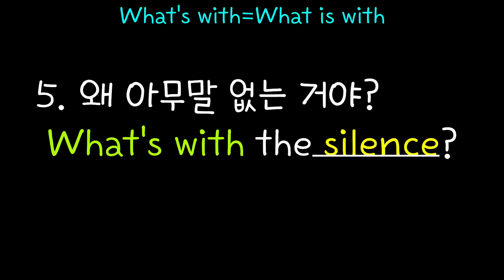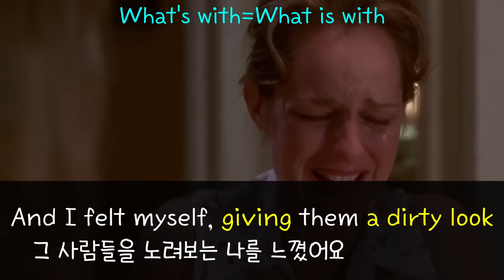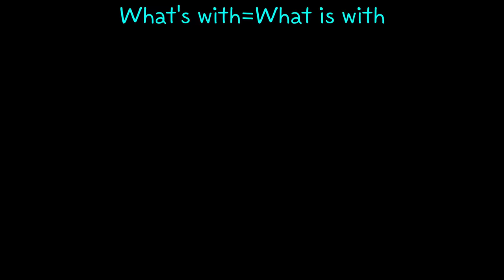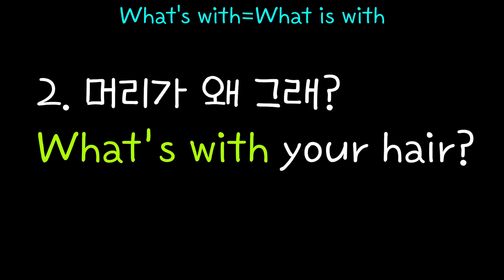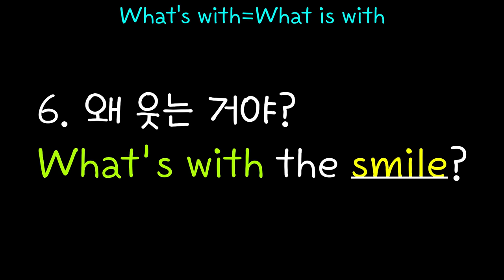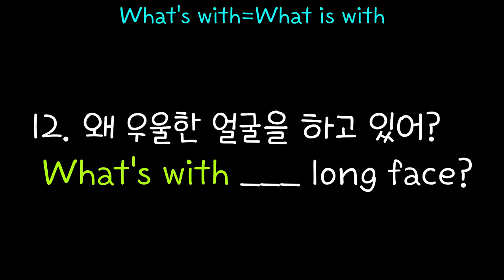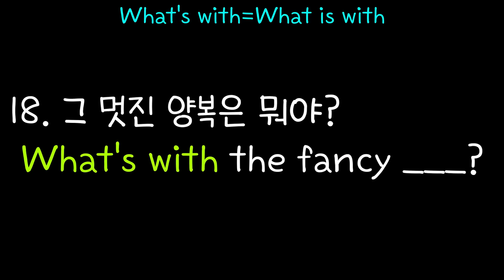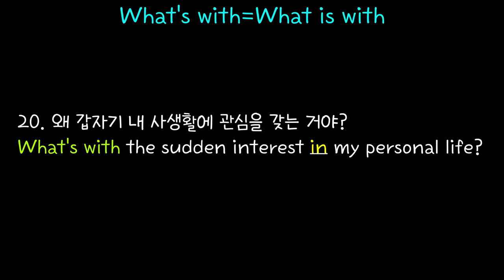[로지스쿨]#30/미국인이 지겹게쓰는 What's with+α 20문장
아래 링크에서 20문장 다운받으실 수 있어요

배경음악이 거슬리시는 분들을 위해 내용을 살짝 변형한 NO BGM영상을 업로드하게 되었습니다.
영어공부에 많은 도움이 되셨으면 좋겠어요
This video is for viewers who don't like BGM.
We hope this contents will help improve your English :D

미국인이 매일 매일 쓰는 "What's with+명사" 형태의 문장 20개를
분명히 아는 단어인데 예상치도 못했던 뜻을 갖는 표현도
보게 될지도 모릅니다. 끝까지 보아주세요 ^^